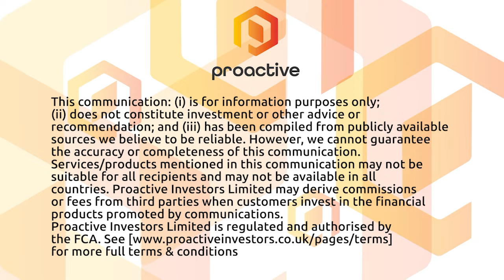Diversified Energy Company PLC boosts liquidity with asset-backed securitisation financing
Diversified Energy Company PLC CEO Rusty Hutson Jr. joined Proactive's Christine Corrado with details of a US$365 million sustainability-linked asset-backed securitisation (ABS) involving some of its Appalachian assets, which had previously been pledged as collateral under the company's Revolving Credit Facility (RBL) led by KeyBank National Association.

Hutson telling Proactive that the financing is an important one for Diversified Energy, allowing it to match its financing with its assets, fixing its cost of debt for a sustainable period.